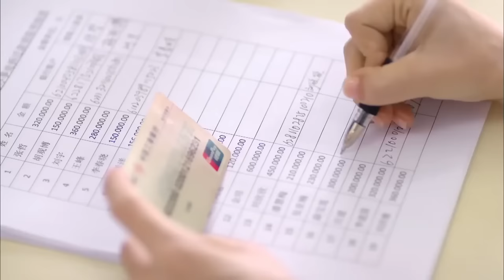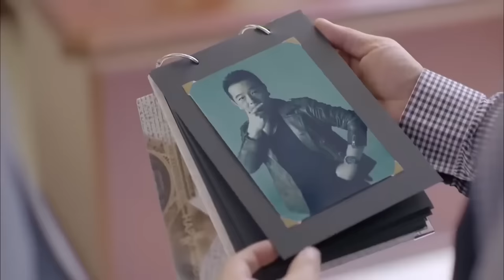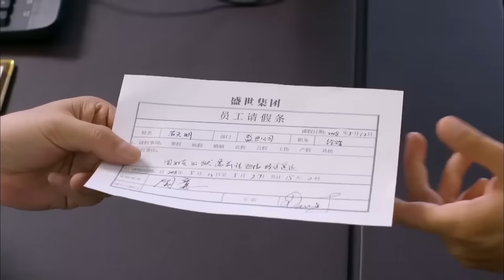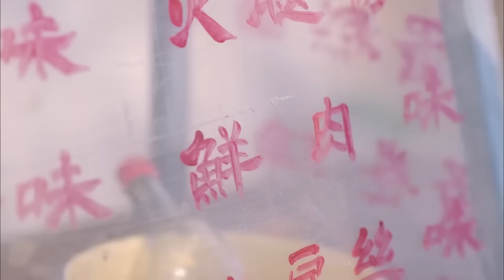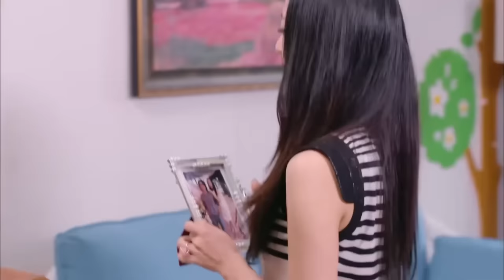ENGSUB【Wrong Track Lover】▶EP21 |Liu Kaiwei、Lou Yixiao💌CDrama Club